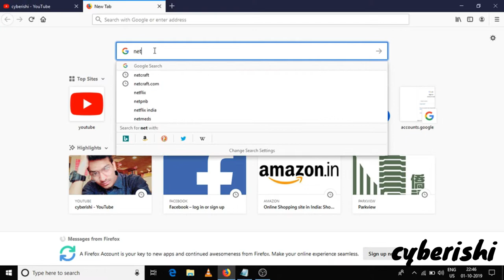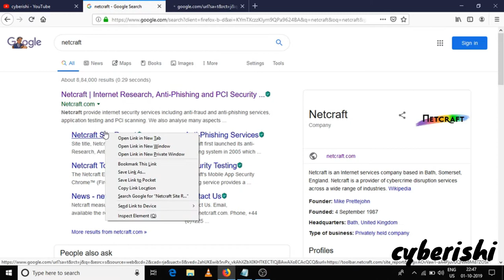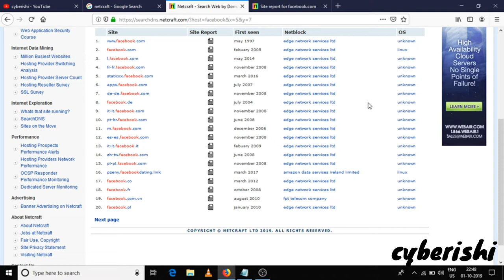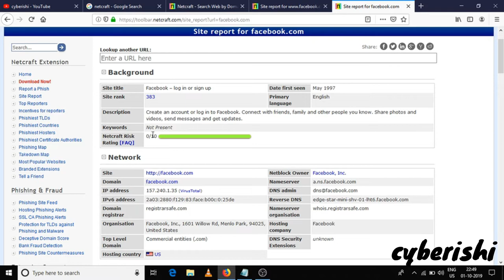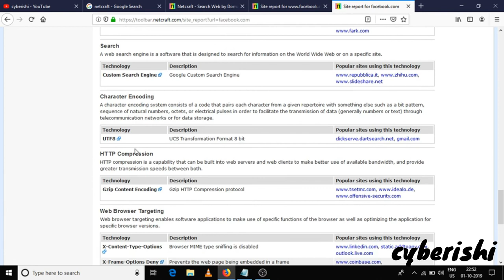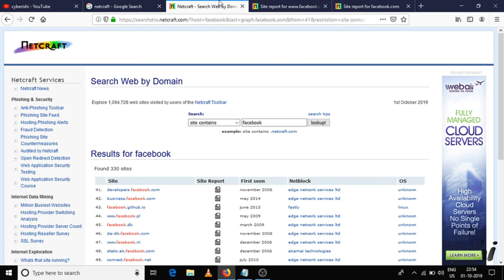How to get Deep information about any Website server legally |2019|Hindi